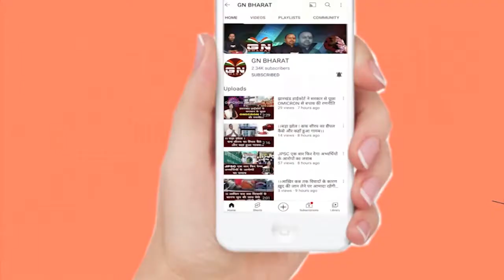Parasnath || झारखंड कांग्रेस के तीन दिवसीय चिंतन शिविर का आगाज